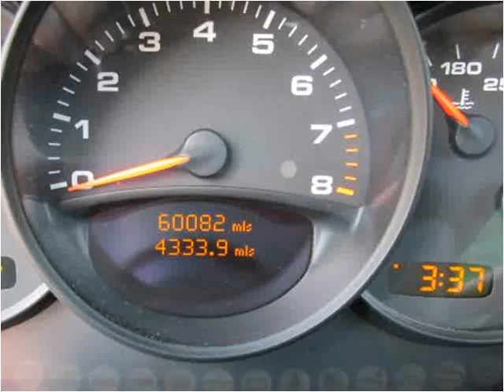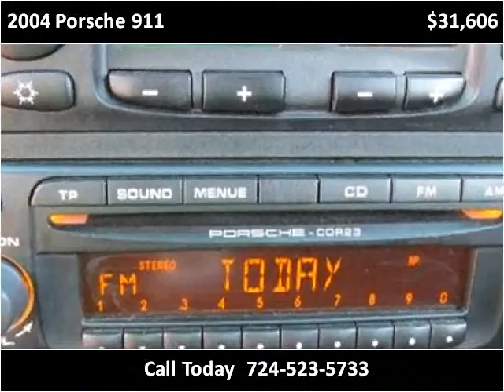2004 Porsche 911 Used Cars Jeannette PA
This 2004 Porsche 911 is available from Pinnacle Auto Sales.